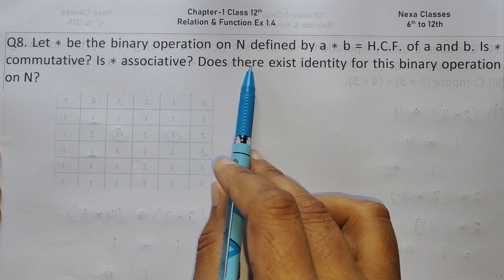Class 12 Ex 1.4 Q8 Math | Relation & Function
Class 12 Math Relation & Function Introduction
Class - 12 Ex - 1.4 Q8 Math's (Relation & Function) NCERT CBSE
Ex 1.4 Q8 Class 12 Math (Relation & Function) | Q8 Ex 1.4 Class 12 Math |
Ex-1.4 Q-8 Class 12 (Relation & Function) NCERT Math
Class-12 Ex-1.4 Q-8 (Relation & Function) NCERT Math
Class 12th Ex-1.4 Q 8 (Relation & Function) Math's CBSE NCERT
Ex 1.4 Q8 Chapter 1 Relation & Function Class 12 Math's Ncert
Class 12th Ex-1.4 Q8 (Relation & Function) Math's CBSE NCERT
Class 12 Math's Ex 1.4 q8 Chapter 1 Relation & Function
Class 12 Math's Chapter 1 Exercise 1.4 (Q8) Class 12 Relation & Function
Chapter 1 Ex 1.4 q8 Relation & Function Class 12 (NCERT MATHS)
Class 12 Math's Chapter 1 (Relation & Function) Exercise 1.4 Q8

○class 12 ncert solution of math chapter1 Relation & Function